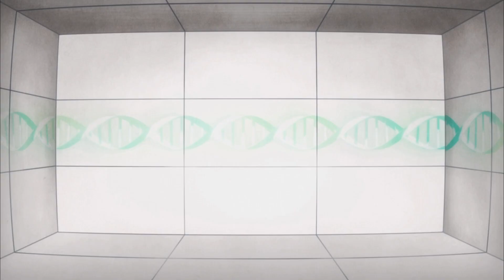TORTOISE KNIGHT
Note: This video was made for creative purposes only. All music and video belongs to the original creators.